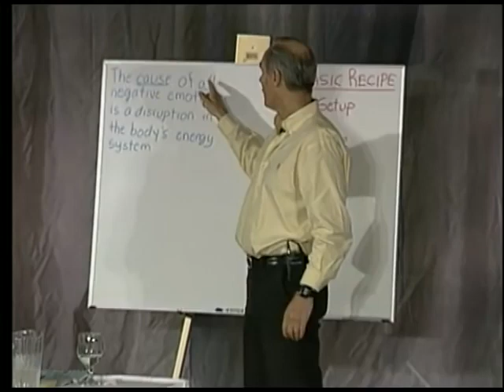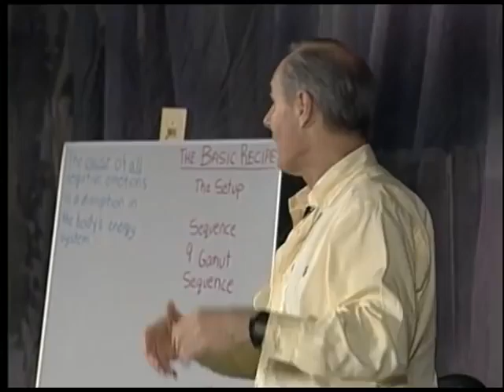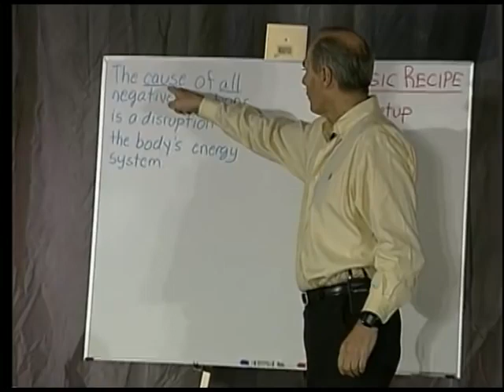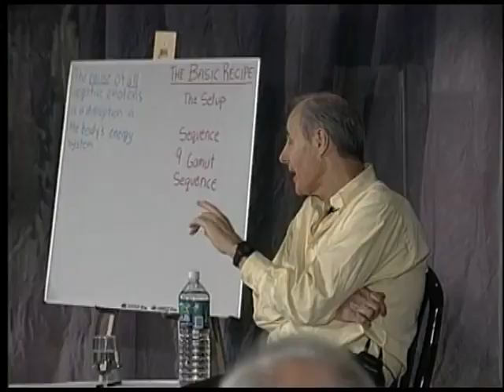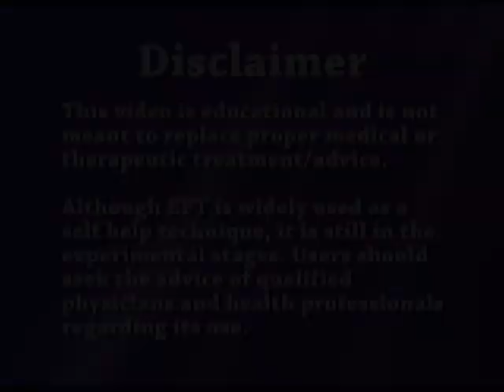EFT : il postulato - con Gary Craig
Centro di Official EFT di Gary Craig in italiano : EFT-Ufficiale.com
EFT : Questo video è educativo e non è destinato a sostituire gli appropriati consigli medici o terapeutici.
Anche se l'EFT è ampiamente usato come tecnica di auto-aiuto, è ancora in fase sperimentale.
Gli utenti dovrebbero chiedere il parere di medici qualificati e professionisti sanitari per quanto riguarda il suo utilizzo.